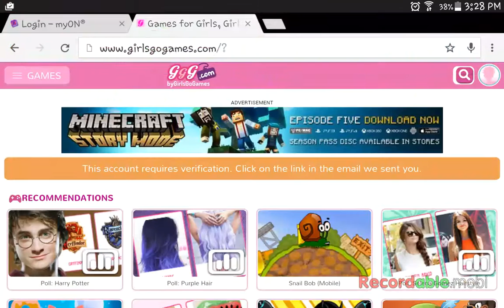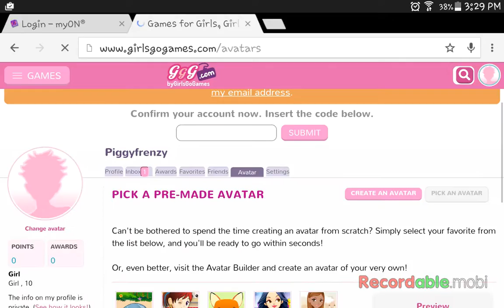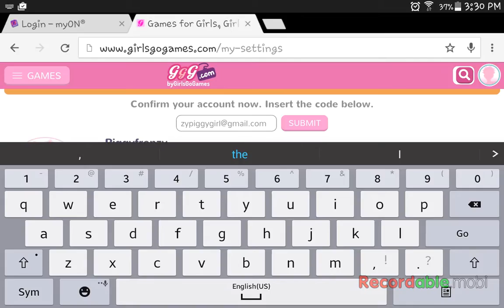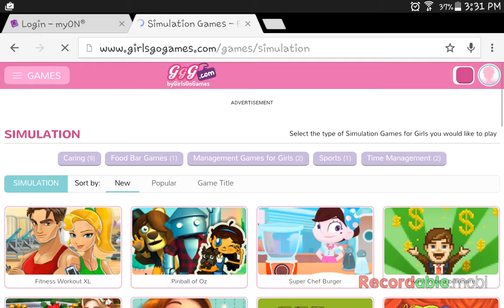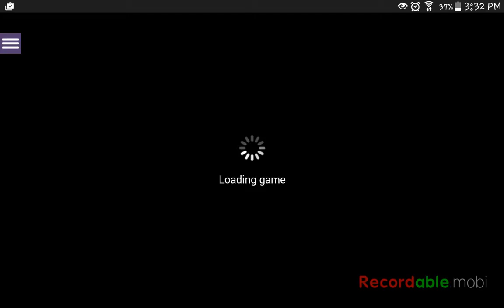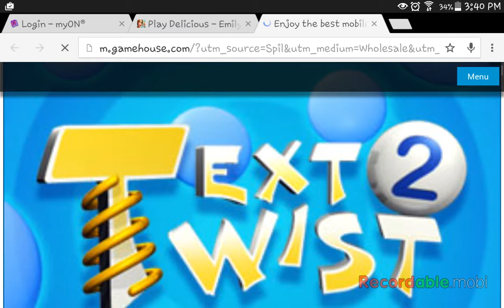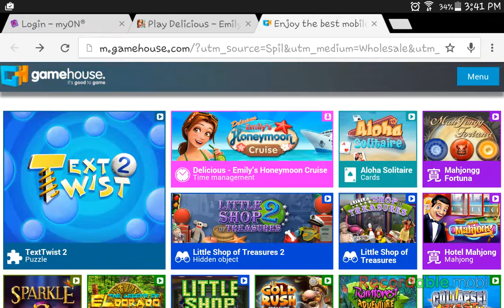Emily's delicious home sweet home {ep1} drama!🙊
I am playing this in GirlsgoGames I will be playing Emily's delicious home sweet home and it's fast paced  and challenging hope you guys enjoy🐖